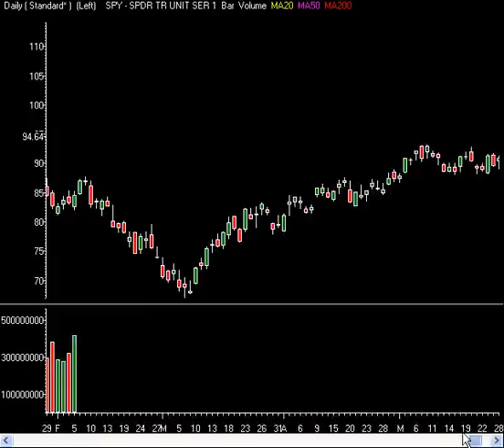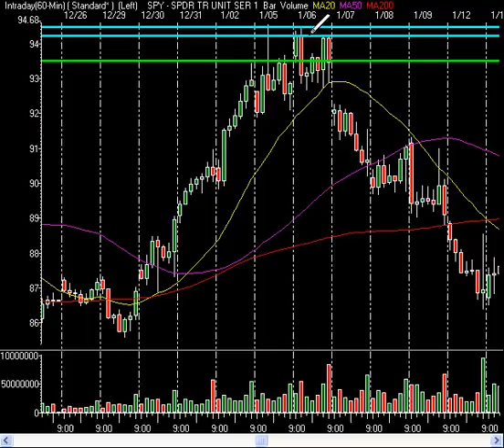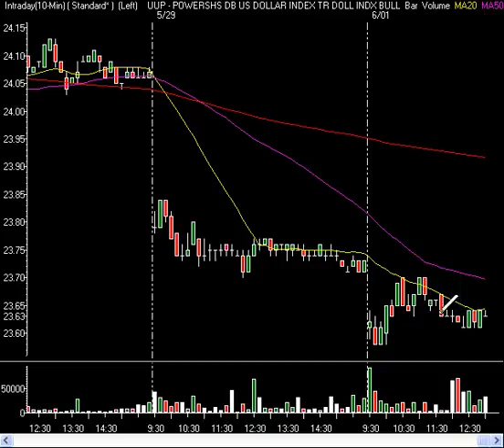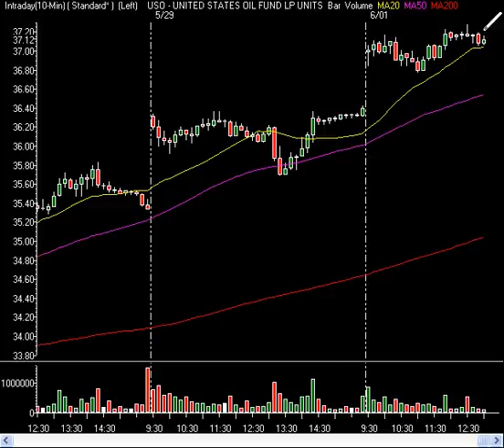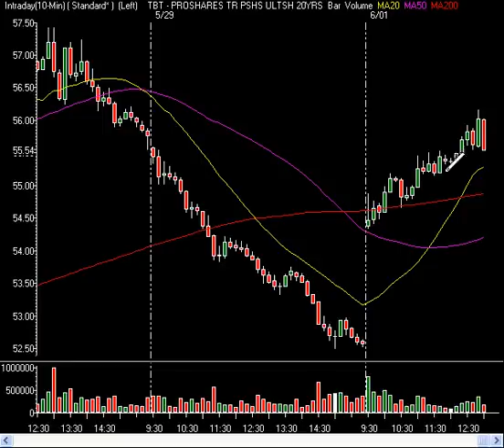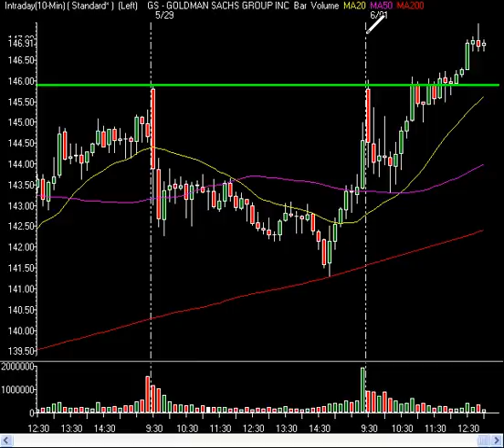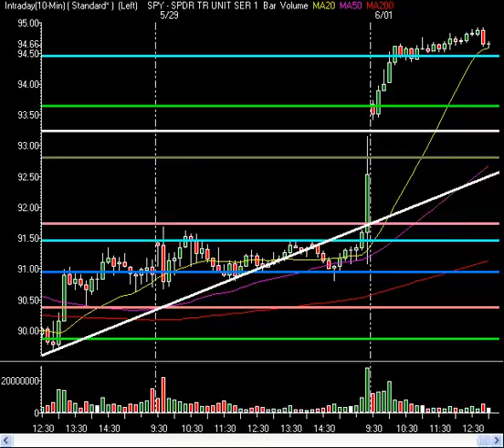Market Technical Guidance - Royal Flush Continues To Be A Winning Hand 06/01/2009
InTheMoneyStocks.com breaks out the key technical analysis techniques they have become famous for. They analyze the charts on the market to showcase their technical trend line analysis, price, pattern and time values. By utilizing these methods and not using the common technical tools which almost never work anymore, they are able to call every major and minor market move avoiding Wall Street hype. InTheMoneyStocks.com looks at major support and resistance levels on the charts telling their viewers where the market will rise and fall. They talk about major rules that must be learned. In addition, they talk about a possible M-A pattern developing on the 60 minute chart. Enjoy and come get their premium daily, month, weekly and intra day expert guidance on the markets, gold, oil, us$ and stocks in their premium nightly videos, daily market reports, pro trader watch list, hidden gems and technical tactics. All included in the Research Center for just $49.99/month. Best value and guidance on Wall Street by those that avoid the Wall Street hype! RealTick is a registered trademark of Townsend Analytics, Ltd.